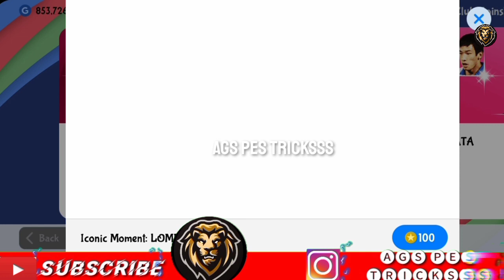BEST TRICK EVER||How to get iconic figo,matthaus from iconic MOMENT intermilan working trick 100% 😍😘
This Video Is About -  1st try How to get iconic figo,matthaus,zamorano from iconic MOMENT intermilan working trick 100% 😍😘

⚕️ABOUT : "AGS PES TRICKSss" IS A YOUTUBE CHANNEL WHERE YOU WILL FIND DAILY GAMING VIDEOS.

pes 2020 black ball trick,
pes 2020 mobile tricks blackball,
pes 2020 mobile tricks blackball malayalam,
pes 2020 mobile tricks blackball box draw,
pes 2020 chinese version blackball trick,
pes 2020 today blackball trick,
pes 2020 iconic moment blackball trick,
pes 7th day blackball trick 2020,
black ball trick pes 2020,
pes 2020 barcelona blackball trick,
box draw black ball trick pes 2020